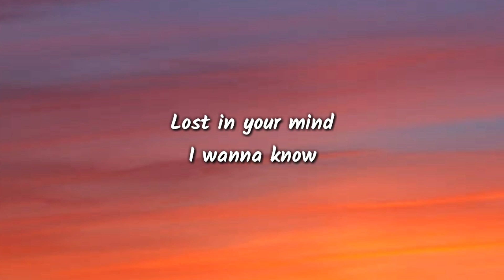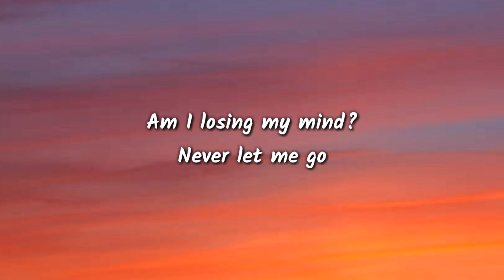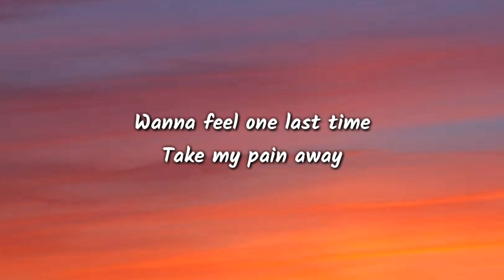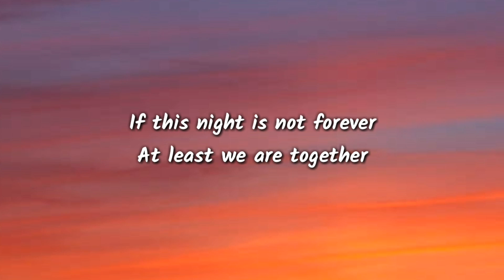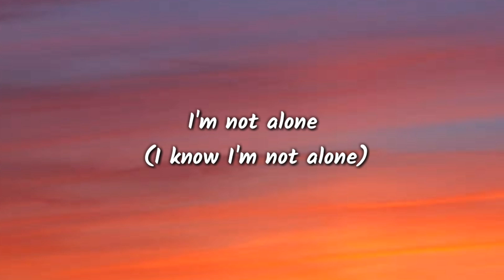alan walker - alone ( lyrics )